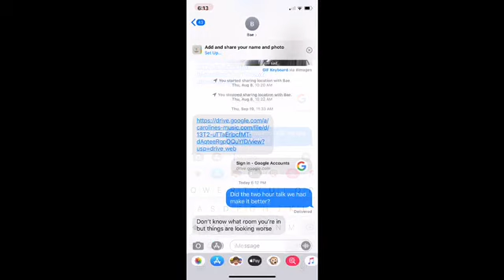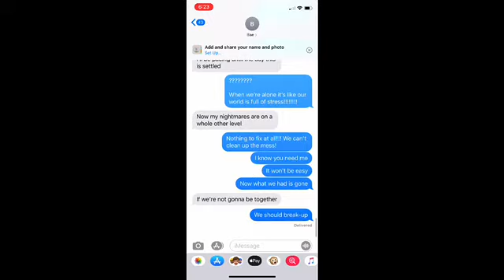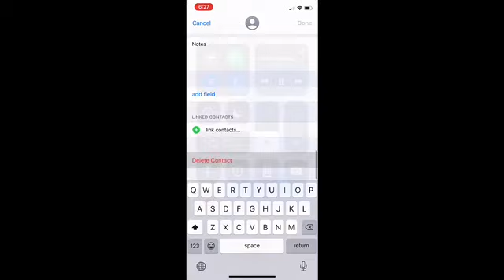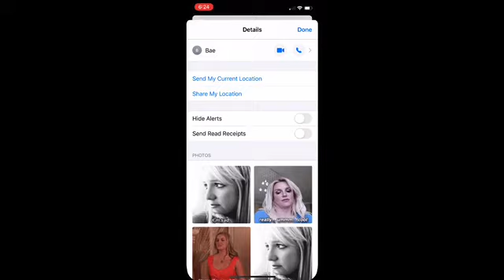CAROLINE - We Should Break-Up (Texting Lyric Video)